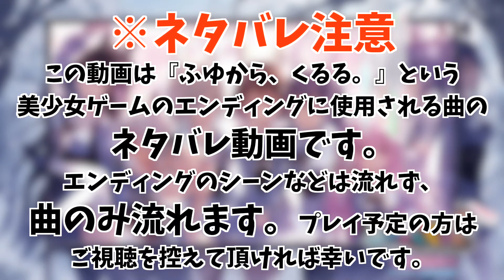【主旋律パート】ふゆから、くるる。ED曲「四季折り、巡る。/作詞曲 歌唱 逢瀬アキラ」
当作品のコーラス、合唱指導の担当をしました、ゆうすいです。
合唱作品ということもあり、このチャンネルにて各パート別の音源をアップしました。
音とりの参考になれば嬉しいです。
しかし、録音環境により音やリズムが正確でなかったりします。
わからない音があれば質問ください。

また、本来は女声がいて成り立つ合唱曲ですが
女声のパートも僕が歌っています。

そして、各パート別のアドバイス動画もアップしております！
こちらからぜひご覧ください。

【歌ってみたshort version】

ジャンル：学園ＳＦミステリーＡＤＶ
ブランド：シルキーズプラス
年齢制限：１８禁（１８歳未満の方はご購入になれません）
発売日：2021年9月24日（金）

価格
パッケージ：スペシャリテ版12,430円（税別価格 11,300円）
パッケージ：通常版10,780円（税別価格 9,800円）
メディア：DVD-ROM（パッケージ版）
企画・シナリオ：渡辺僚一
キャラクターデザイン・原画：あめとゆき ／ なのはなこひな
主題歌／ED曲：逢瀬アキラ

【動作環境】
OS：Microsoft® Windows® 10 / Windows® 8.1 ※日本語版
CPU：Intel® Core™ i シリーズ以上
メモリ：2GB以上
HDD／SSD空き容量：4.0GB
ディスプレイ解像度：1280x720以上
グラフィックカード：DirectX® 11対応のグラフィックカード （VRAM256MB以上）
サウンド：DirectSound対応の音源
DirectX®：DirectX® 11

その他
DVD-ROMが読み込み可能なドライブ
パッケージ版ではインストール時に必要です。
インストール後はディスクレスでの起動およびプレイが可能です。
タブレットPC対応